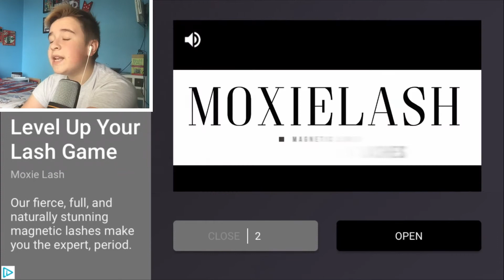I Made It To The Leader Board! | Brutal.io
Hope you enjoyed this video if you did leave a like and subscribe for more similar content also if you want to suggest a game or video for me to play or react to next leave a comment down below!